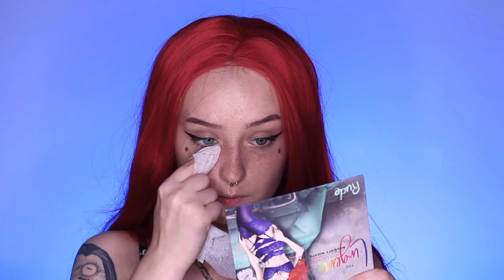КАК СДЕЛАТЬ ВЕСНУШКИ 5 способов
Мои 5 способов сделать веснушки! Надеюсь это видео окажется полезным для вас!

ПОДДЕРЖКА КАНАЛА ДЕНЮЖКОЙ: 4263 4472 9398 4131 сбербанк